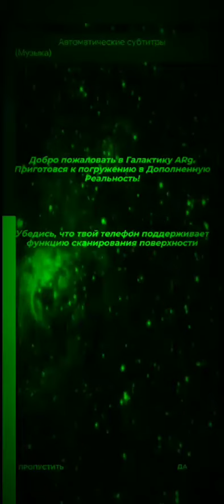Пришельцы в твоем городе AR. Погружение в дополненную реальность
👽Пришельцы уже в твоём городе👽
Cyborgs.pro совместно с arg.wowclub.ua дарят Вам положительные эмоции. Благодаря технологии дополненной реальности AR мы предоставляем Вам возможность встретиться с пришельцем с глазу на глаз.